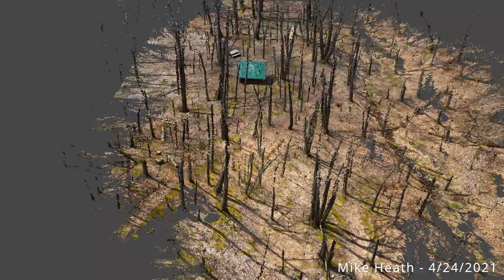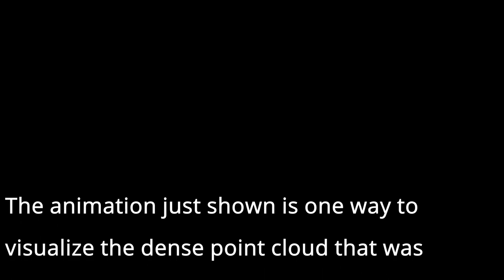Beaver Pond Lean-To Animation from Skydio2 & Insta360 Photos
This video shows a computer animation of the Beaver-Pond Lean-To area on the Finger Lakes Trail in upstate, N.Y. During a day hike I stopped at the site to take photos with a handheld camera and a drone. I then processed the 257 Skydio 2 photos and the 451 Insta360 One R 1 inch camera photos into a dense point cloud using a photogrammetry package named Agisoft Metashape. After the computer animation, the video shows some short (low-resolution) video clips that were taken while I was flying the drone to capture the photos. Those videos show that small leafless tree branches are present around most of the site. It would have been impossible to fly the drone along the path used to create the video animation. Flying the drone was done for fun for recreational purposes.